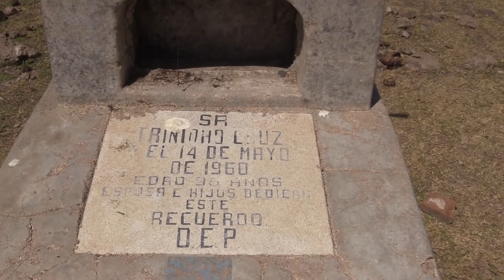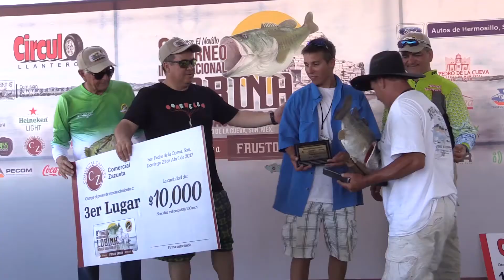OUTDOOR SONORA - 8vo TORNEO INTERNACIONAL DE PESCA DE LOBINA 2017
Se realizó el 8vo TORNEO INTERNACIONAL DE  LOBINA organizado por el Novillo Bass Club.